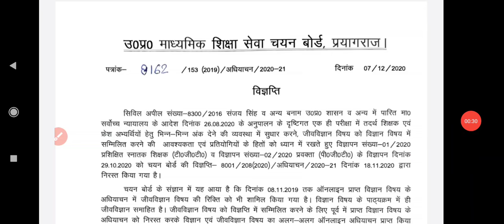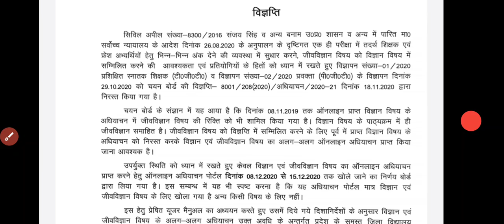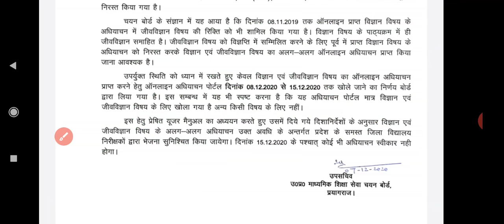UP TGT PGT 2020 चयन बोर्ड ने जारी की नई विज्ञप्ति। लेटेस्ट अपडेट्स 8 दिसंबर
Hey Friends,
Welcome in our YouTube Channel ABTECH.

TGT PGT 2020 Bharti online form, tgt pgt 2020 online adhiyachan, UP TGT PGT Bharti update, Chayan board TGT PGT recruitment, TGT PGT sanshodhit online form, TGT PGT revised notification 2020